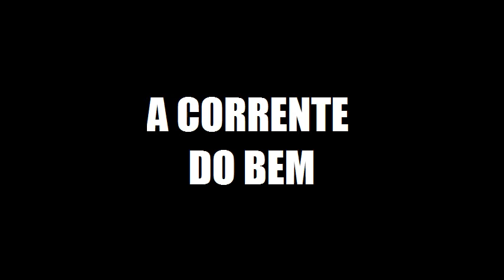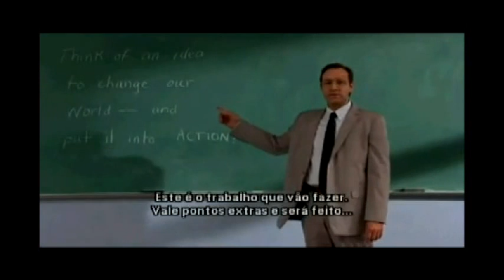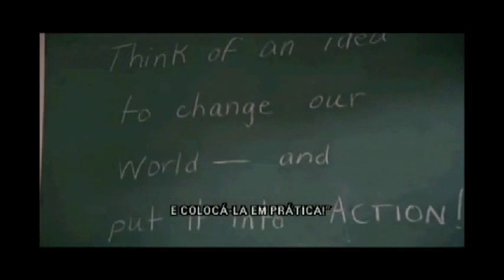A CORRENTE DO BEM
Cena do filme A corrente do Bem. Trecho motivacional.